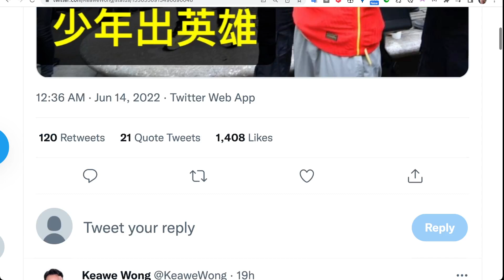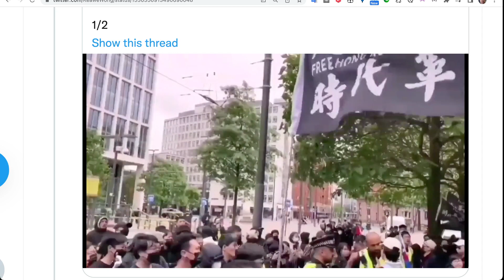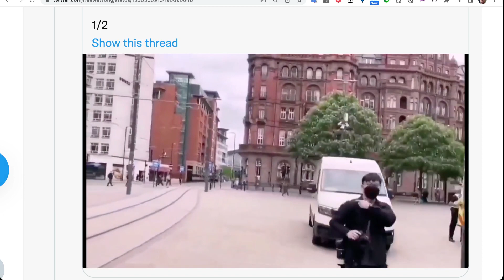住英國的中國外交部應該對這件事質問英國政府